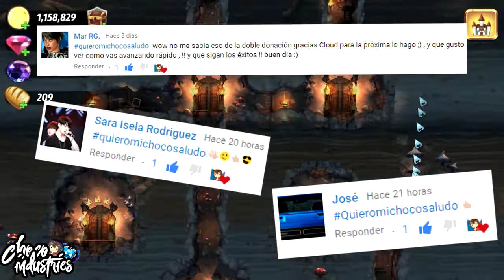CADA VEZ MÁS PROFUNDO (CAVERNAS) | ROYAL REVOLT 2 EP#108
Hey que tal chic@s, Muy buenas las tengan y mejor las pasen jajaja... pues ahora les traigo un nuevo video donde regresaremos a las cavernas a pasar varias de estas incluidos Cripta de los muertos vivientes 1, Filón de oro 12, Cámara de diamante 11 y Gruta grotesca 2 :D DISFRUTENLO!!

!! GRACIAS !!

2.- Descarga el juego

iOS iPhone, iPad & iPod Touch

ANDROID